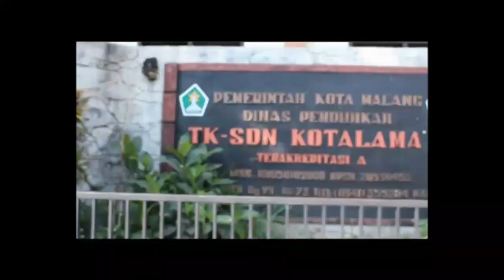Video PPL Rencana Aksi 4 Full 70 menit